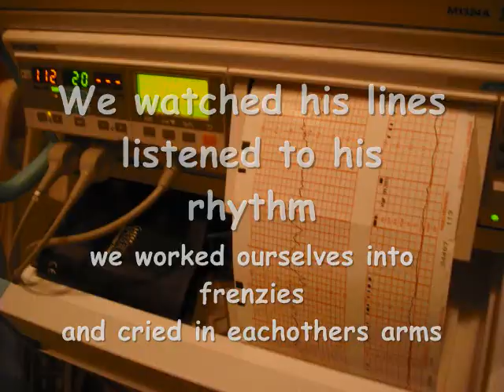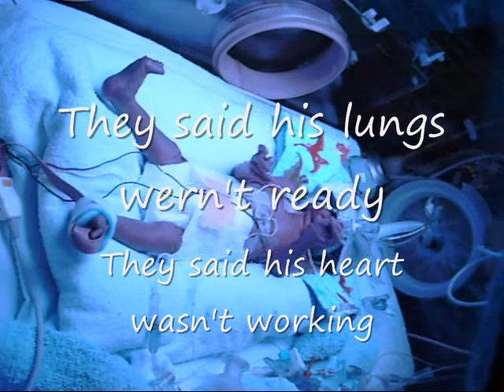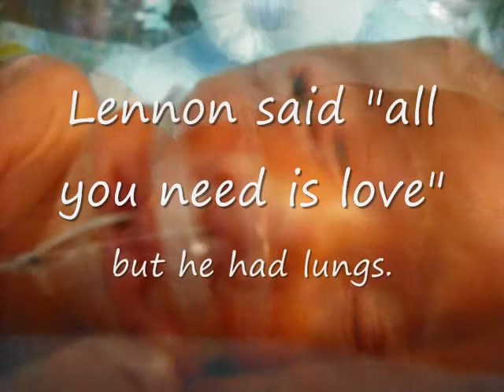Shane Slide Show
Words alone cannot describe what we have gone through, yet it's happened so many times before us, no words are needed.  Every journey down this road is different, as you can never stick your foot into the same river twice, but it is my hope, that in contributing, the road will be better lit, and the river current as gentle on your toes.